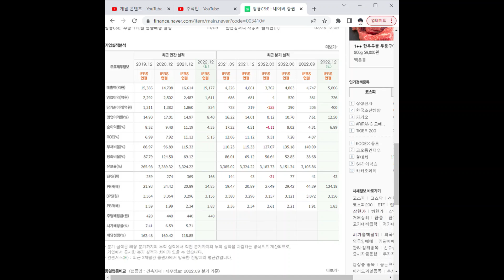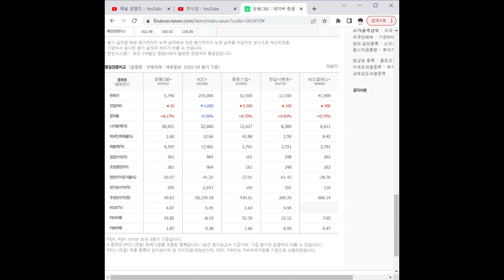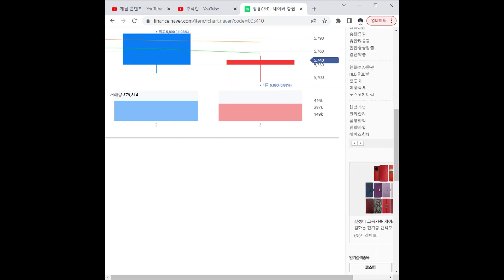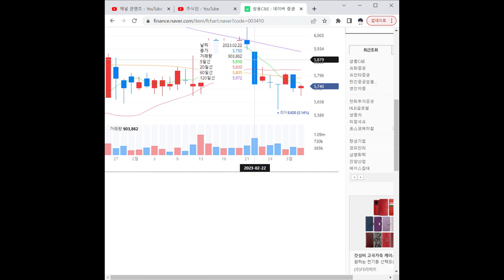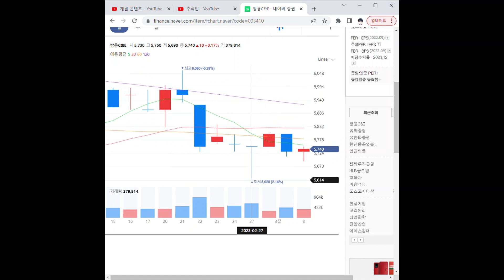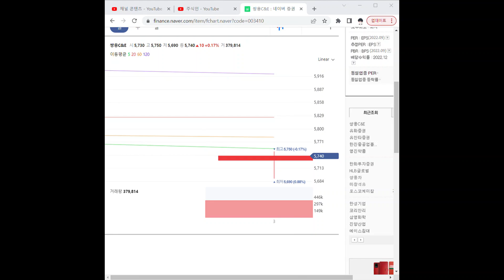003410쌍용C&E 주가 전망 및 차트 분석